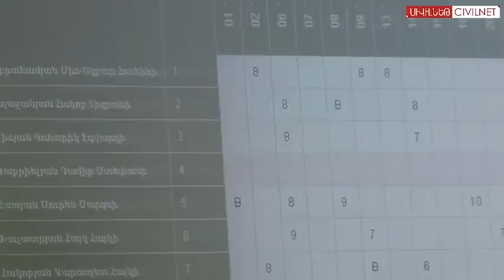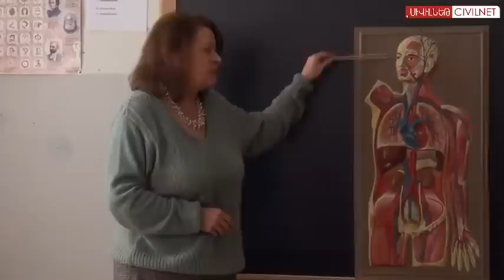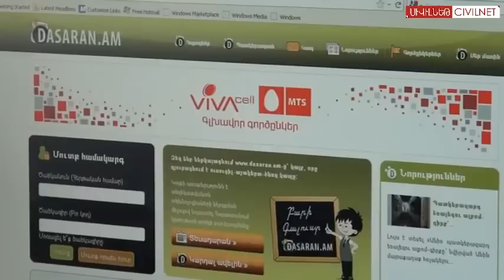Օրագիրն՝ օնլայն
Արդեն երկրորդ տարին է, ինչ Երևանում գործում է Dasaran.am կրթական ծրագիրը, որը թույլ է տալիս կայքում հետևել դպրոցականների հաճախելիության եւ առաջադիմության ցուցանիշներին, ինչպես նաեւ տեղեկանալ դպրոցում կազմակերպվող ժողովների, միջոցառումների մասին: